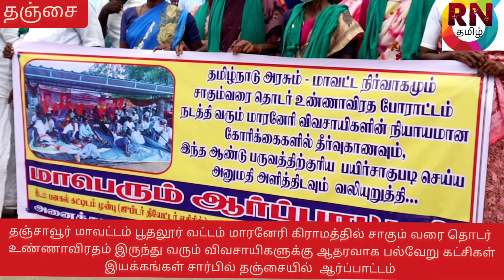தஞ்சாவூர் மாவட்டம் பூதலூர் வட்டம் மாரனேரி கிராம விவசாயிகளுக்கு ஆதரவாக ஆர்ப்பாட்டம்..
சாகும் வரை தொடர் உண்ணாவிரதம் இருந்து வரும் மாரனேரி விவசாயிகளுக்கு ஆதரவாக பல்வேறு கட்சிகள் இயக்கங்கள் சார்பில் தஞ்சையில் இன்று ஆர்ப்பாட்டம் நடைபெற்றது!!!தஞ்சாவூர் மாவட்டம் பூதலூர் வட்டம் மாரனேரி கிராமத்தில் வெள்ளையர்கள் ஆட்சி காலத்திலிருந்து  குத்தகை,பட்டா அனுமதி பெற்று விவசாயம் செய்து வருகின்ற           94 விவசாயக் குடும்பங்களை ஏரி ஆக்கிரமிப்பு அகற்றம் என்ற நீதிமன்ற  பொதுவான தீர்ப்பு அடிப்படையில் இந்த ஆண்டு விவசாயம் செய்யவிடாமல் தடுத்து,விவசாய நிலங்களில் இருந்த அந்தக் குடும்பங்களை  தஞ்சாவூர் பொதுப்பணித்துறை நிர்வாகமும் ,வருவாய் நிர்வாகமும் வெளியேற்றும் நடவடிக்கைகளை செயல்படுத்தி வருகின்றது .தமது வாழ்வாதாரமும், வாழ்வுரிமையும் பாதிக்கப்படுவதை கண்டித்து விவசாய நிலத்தில் தங்கள் உரிமைகளை, கோரிக்கையின் நியாயங்களை தமிழ்நாடு அரசும் மாவட்ட நிர்வாகமும் உணர்ந்து முறையான தீர்வு காண வேண்டி, பாதிக்கப்பட்ட விவசாயிகள் மாரனேரி கிராமத்தில் சாகும்வரை தொடர் உண்ணாவிரதம் மேற்கொண்டு வருகின்றனர். இவர்களுக்கு ஆதரவாக தஞ்சையில் செயல்படுகின்ற பல்வேறு கட்சிகள் மற்றும் இயக்கங்கள் சார்பில் மக்கள் திரள் ஆர்ப்பாட்டம் தமிழர் தேசிய முன்னணி தேர்தல் பணிக் குழு உறுப்பினர் அய்யனாபுரம் சி.முருகேசன் தலைமையில் நடைபெற்றது. ஆர்ப்பாட்டத்தை மார்க்சிஸ்ட் கம்யூனிஸ்ட் கட்சியின் மாவட்டச் செயலாளர் கோ.நீலமேகம் துவக்கி வைத்து பேசினார். ஆர்ப்பாட்டத்தில் தாளாண்மை உழவர் இயக்கத்தின் நிறுவனர் பொறியாளர் கோ.திருநாவுக்கரசு, சமவெளி விவசாயிகள் இயக்கத்தின் ஒருங்கிணைப்பாளர் பொறியாளர் சு.பழனிராஜன், விடுதலை தமிழ் புலிகள் கட்சி நிறுவனர் குடந்தை அரசன், இந்திய ஜனநாயக கட்சியின் தெற்கு மாவட்ட தலைவர் ச.சிமியோன் சேவியர் ராஜ், சிபி எம்எல் மக்கள் விடுதலைக் கட்சியின் மாவட்ட செயலாளர் இரா.அருணாச்சலம், மனிதநேய ஐனநாயக கட்சி மாவட்ட பொருளாளர்ஏ.ஜெ. அப்துல்லா, மக்கள் கலை இலக்கியக் கழகத்தின் மாநகர செயலாளர் ராவணன், விவசாயிகள் பாதுகாப்பு இயக்கத்தின் ஒருங்கிணைப்பாளர் கலையமுதன், இந்திய யூனியன் முஸ்லிம் லீக் கட்சியின் மாநகர நிர்வாகி சையத் முகைதீன்,ம மனிதநேய மக்கள் முன்னேற்ற கழகத்தின் நிர்வாகி அப்துல் மஜீத் ,             தமிழ் தேச மக்கள் முன்னணியின் மாநிலச் செயலாளர் ஆலம்கான்,புரட்சிகர மார்க்சிஸ்ட் கட்சியின் மாவட்ட செயலாளர் டி.மதியழகன், எழுத்தாளர் சாம்பான், விசிறி சாமியார் முருகன் ,போராட்டக் குழு ஒருங்கிணைப்பாளர்கள் கே.நடராஜன், ஏ.ரவிச்சந்திரன் உள்ளிட்டோர் உரையாற்றினார்கள். முடிவில் ஒருங்கிணைப்பாளர் துரை. மதிவாணன் நன்றி கூறினார்.